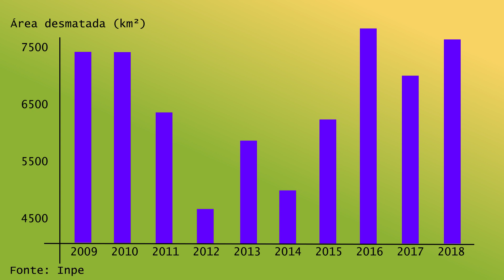Florestas do Brasil: Amazônia - Brasil Escola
Assista à nossa aula sobre FLORESTAS DO BRASIL – AMAZÔNIA e conheça as características da Floresta Equatorial Brasileira. Entenda o conceito de RIOS VOADORES e a influência dessa importante vegetação no ciclo de chuvas no Brasil.